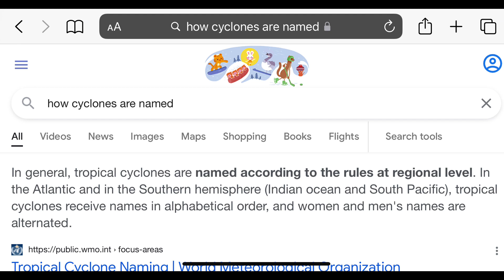Tracking Tropical Cyclone Batsirai 04 Feb 2022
FISH ON SA